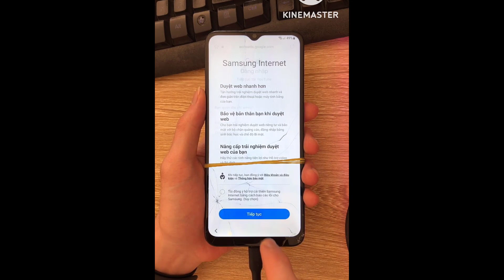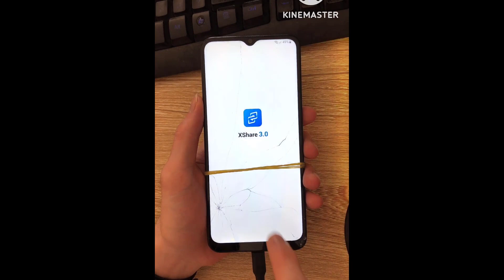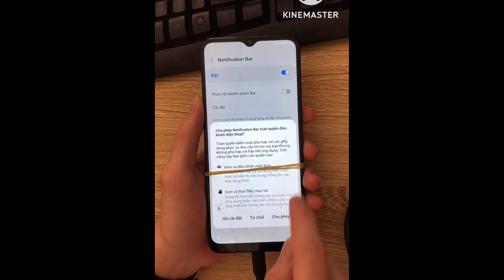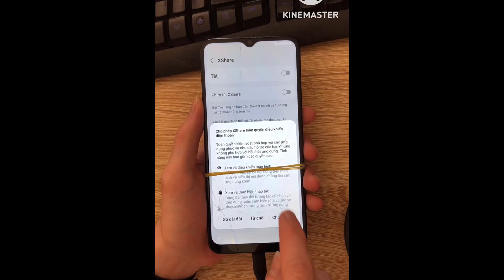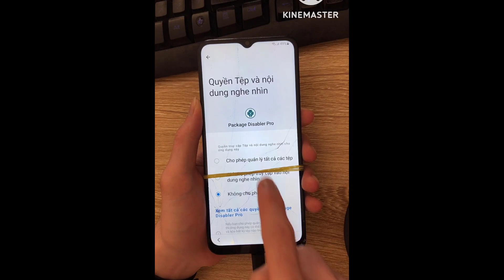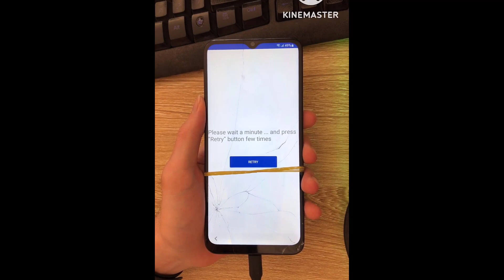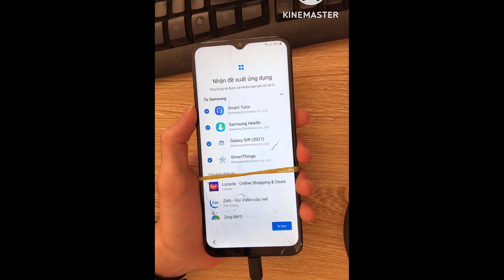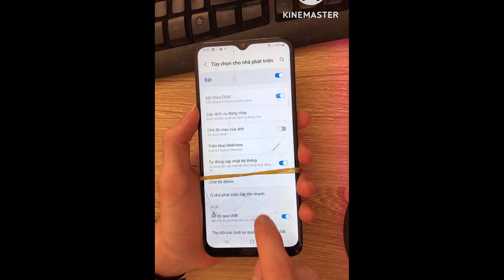Mở tài khoản Google Samsung A03 (SM-A035F) Android 12